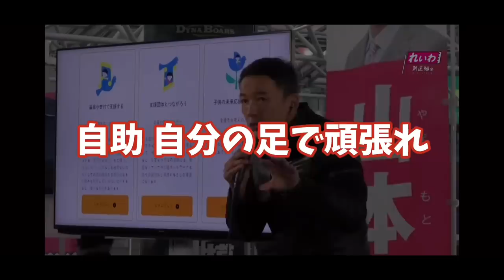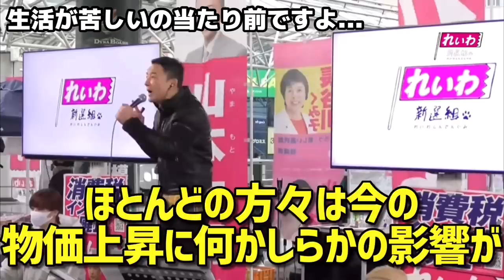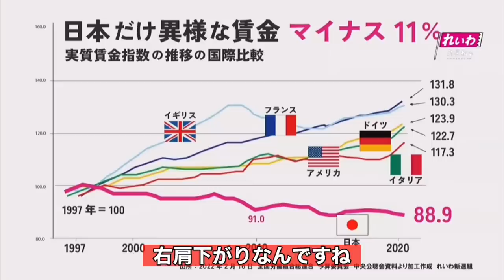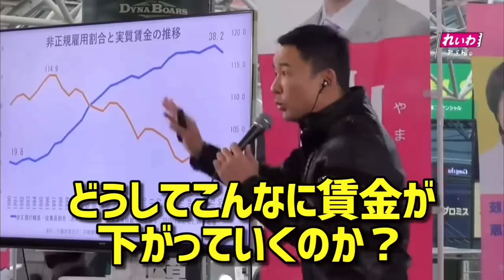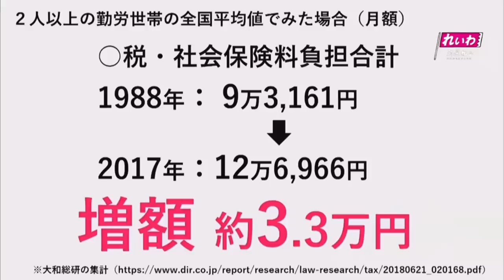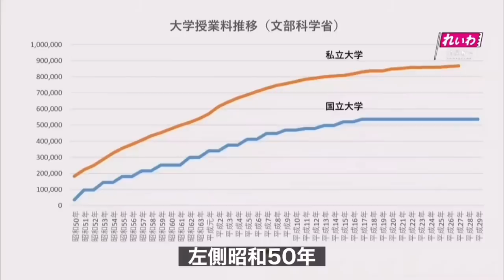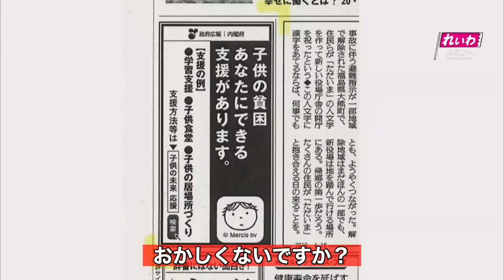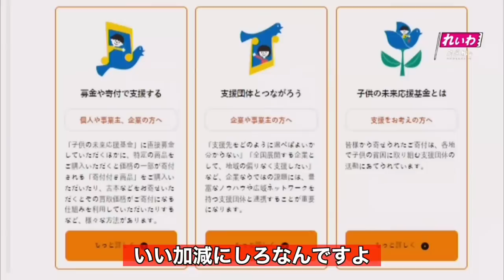【山本太郎】急いで準備してください。このまま日常生活すら...今後日本の給料は更に下がります。山本太郎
2023年3月

【人気動画】
インボイス制度 建設業・打撃！
1人親方インボイスで沢山潰れる

【人気動画】
財源が無いから消費税必要は
全くの嘘